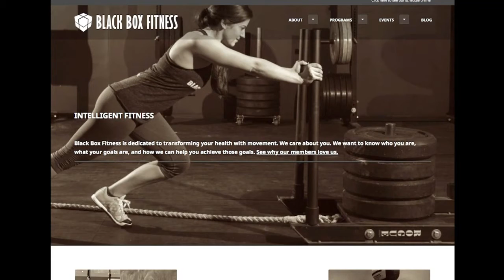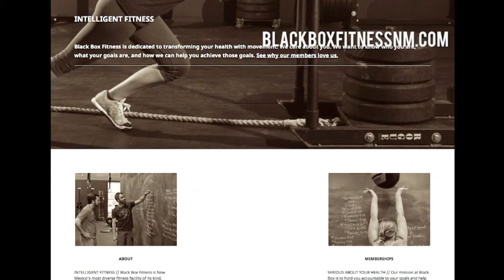Black Box Fitness: Six Classes in Six Days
Free month of fitness if you can do six classes in six days